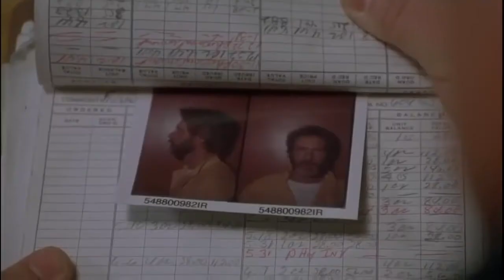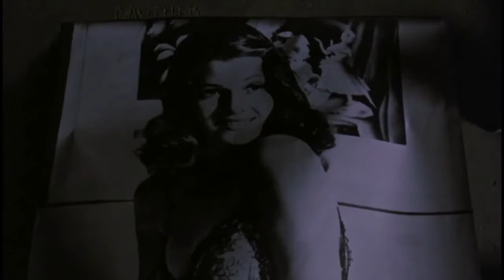Fugitivos por Davis, Darabond, Clemént, Peckinpah, Walsh, Bresson, Huston, Coen, Jarmush y Mann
- Las condiciones inhumanas que se viven en muchas cárceles llevarían a varios cineastas a tratar de darle la vuelta a esta funesta realidad. Sobre todo Estados Unidos haría historia exportando títulos tan magníficos como 'Fuga de Alcatraz' (1979) de Don Siegel o 'El hombre de Alcatraz' (1962) de John Frankenheimer, maravillosas entre una larguísima lista que trataría de revertir la tónica de tristeza en la sustracción de libertad, en la notable capacidad de esperanza, uno de los más fuertes atributos humanos.

With a Stamp de Twin Musicom está sujeta a una licencia de Atribución 4.0 de Creative Commons.